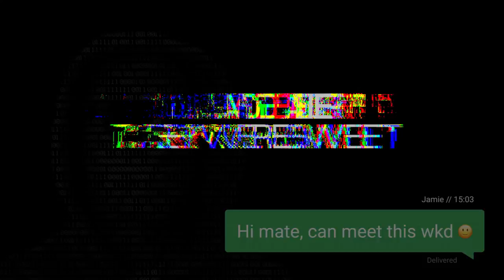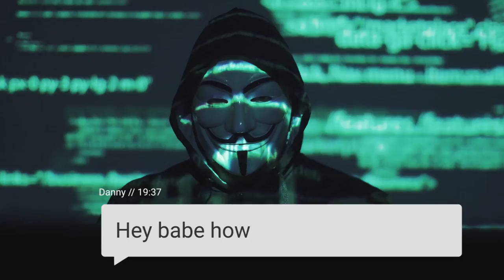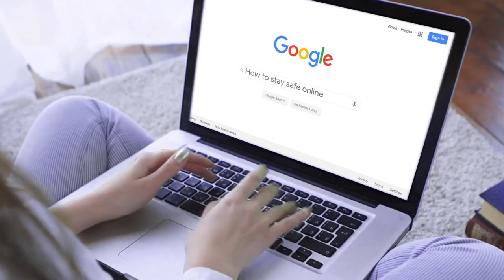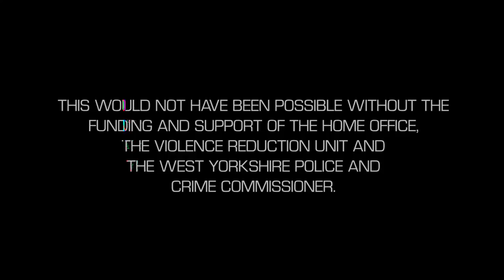Safety In Music SIM - Let The Gun Drop - FULL MUSIC VIDEO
WEST YORKSHIRE YOUTH MAKING MUSIC THE WEAPON AGAINST SERIOUS VIOLENT CRIME

(Music Production: Mark EG / Video: VJ Maddis. Copyright: Safety In Music SIM)

An innovative project funded by the West Yorkshire Violence Reduction Unit (VRU) is helping to turn young people’s lives around through ‘sound and vision’.

Safety in Music (SIM) have helped local teens in Leeds and Kirklees to professionally record two music videos, as part of a gang violence prevention programme, engaging those at risk of being exposed to negative influence.

Called ‘Let The Gun Drop’ and ‘Music is the Key’, each are designed to raise awareness of the consequences of becoming involved in criminal activity and to divert the most vulnerable from taking the wrong path.

Eighteen-year-old Ebony, a child in care, was among those attending the sessions, and has found it has already had a profound impact on her own future.

After developing her knowledge and experience through SIM, she applied to Leeds Beckett University to enrol in a Music Production degree. She has since been offered a conditional place and is now looking towards a career in the business. Ebony said:

“I’m hoping I can be a role model to encourage other people to attend Safety in Music. It’s changed my life in many ways.

“It’s also helped me to be more focused. I don’t need to mess around with people who are getting into crime.”

Tracy Brabin, Mayor of West Yorkshire said:

“Tackling the scourge of serious violent crime is an absolute priority of mine and the work of Safety in Music also chimes with my pledge of increasing safety for women and girls.”

“It is fantastic to see the young people in our communities being given the opportunity to express themselves on these crucially important matters and to simultaneously make a difference to their peers.

“I cannot believe the quality of the content they have produced, which really demonstrates the enormous amount of skill and ability, which our young people clearly possess.

“It is down to projects like this, which allow us to unlock that potential and offer our youth the positive futures they deserve, and I’m behind them all the way.”

Safeguarding practitioner Soriya and co-founder of Safety in Music said:

“Our primary focus has been on media and social media platforms where violent music videos are regularly shared. Violent music videos can often contribute to turf wars or point scoring boards and the taunting of aggrieved families. The young people were supported to critically evaluate such content and develop counter narrative music and lyrics”

Raymond Douglas, who is well known for launching the development programme ‘Gangology’ also contributed. Soriya goes on to say:

“This promoted cohesive, peaceful and unified messages, which the young people were able to translate into the development of the two fantastic music videos.”

International DJ/Producer Mark EG, who is a co-founder of the Safety in Music project said:

“Every young person in our workshops contributed. They have learnt how to make a positive life out of music. I believe creativity is as important in education as literacy. I am particularly proud of Ebony, a child in care who we recognised as musically gifted.”

Music Is The Key

Music Is the Key (Ebony Interview)